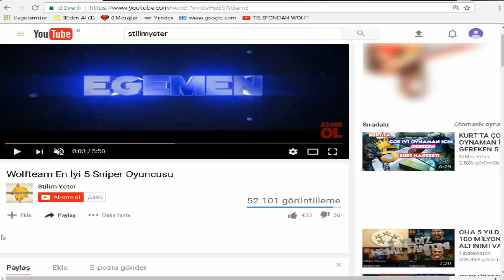WOLFTEAM'DE UÇMAK MÜMKÜNMÜ ?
•Cekmemi İstediğiniz Video Fikri Felan Varsa Yorumlarda Belirtin

•facebook ta İzleyicilerimin Hepsini Kabul ediyorum